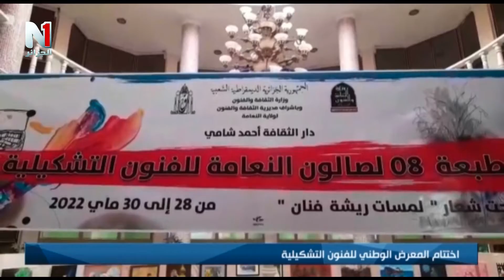النعامة : إختتام المعرض الوطني للفنون التشكيلية